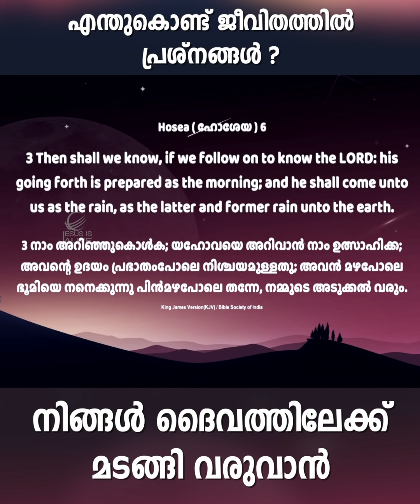എന്തുകൊണ്ട് ജീവിതത്തിൽ പ്രശ്നങ്ങൾ ? | A Short Spiritual Message | Ps Tinu George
എന്തുകൊണ്ട് ജീവിതത്തിൽ പ്രശ്നങ്ങൾ ?
ചില സമയം നമ്മൾ എല്ലാവരും ചിന്തിക്കുന്ന ഒരു കാര്യം ആണ്
എന്നാൽ നമ്മുടെ സകല ചോദ്യങ്ങൾക്കും ഉത്തരം കർത്താവായ യേശുക്രിസ്തു ആണ്
പസ്റൊർ ടിനു ജോർജ് നൽകുന്ന ഈ അനുഗ്രഹിക്കപ്പെട്ട ഈ ദൈവസന്ദേശം കേൾക്കൂ മറ്റുള്ളവരിലേക്ക് ഷെയർ ചെയ്ത എത്തിക്കൂ